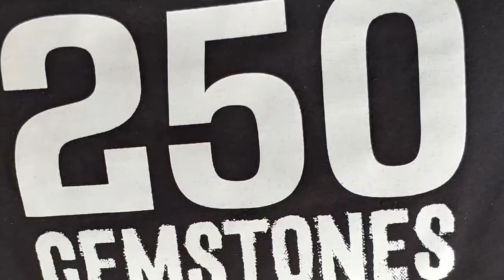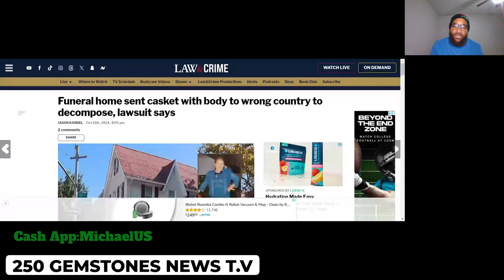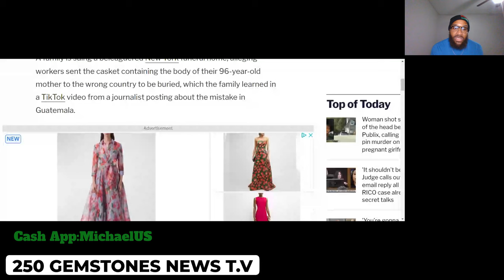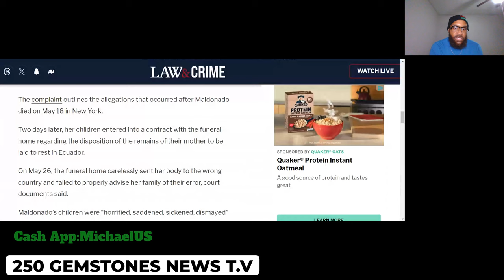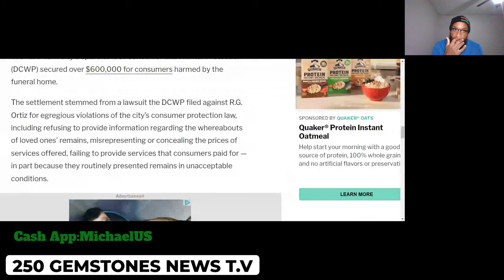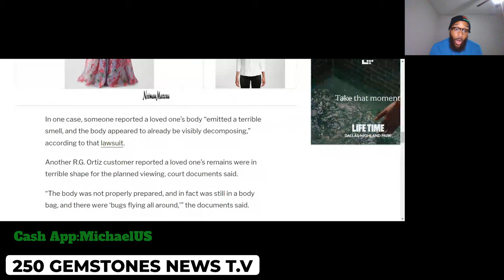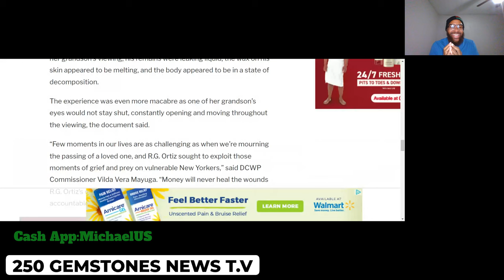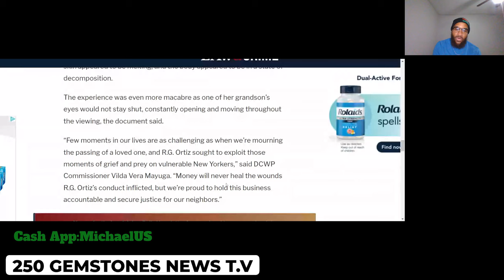Funeral Home Ships Dead Body To The Wrong Country & Family Members Found Out Through Tik-Tok.🧐